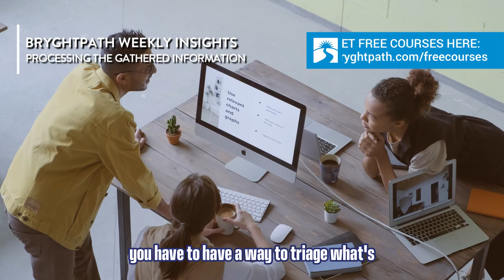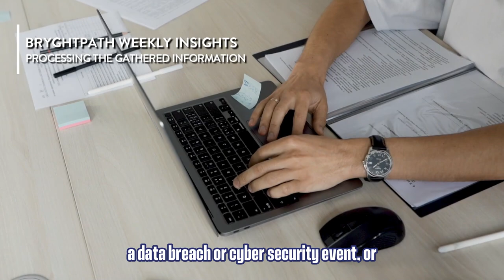Processing the Gathered Information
Embark on mastering crisis management within organizations. This series details essential processes for information sorting, decision-making, and creating central command units for handling various incidents. Gain insights on establishing structured crisis response mechanisms to bolster organizational resilience and ensure smooth operations during adversities.